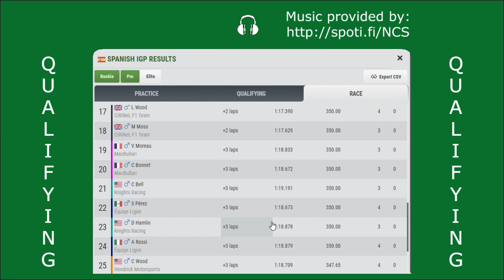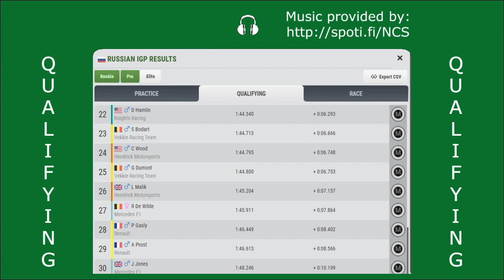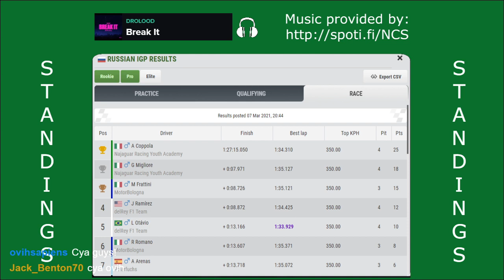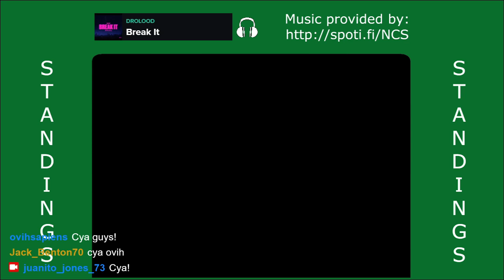FZOFF - Season 24 - Race 15, Russia ----- Formula Zero Offline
Songs:
Afterlife - Besomorph; EMM
Murderer - Carbin; hayve; Emily Makis
Be Myself - Tom Wilson
This is Life - The Arcturians
The Revolution - Egzod; Neoni
See You at the End - Abandoned; InfiNoise; Mendum; Brenton Mattheus
Dancing On The Moon - Unknown Brain; Luke Burr
Versace - The Same Persons
Castle - N3WPORT; Leila Pari
Joker - Anixto
Any Closer - Netrum
Mutiny - Egzod; Wasiu
Ignite - Heuse; Tom Wilson
Apocalypse - Midranger
Don't Surrender - Egzod; EMM
DEAD - Unknown Brain; Kazhi
Break It - Drolood

Last, but not least important:
Software for video recording and live streaming: